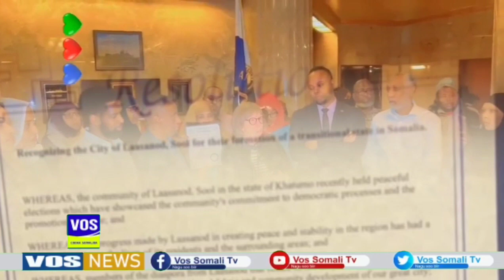Aduunka Oo Garab Istaag Umuujinaya Maamulka Cusub Ee Khaatumo State Of Somalia.